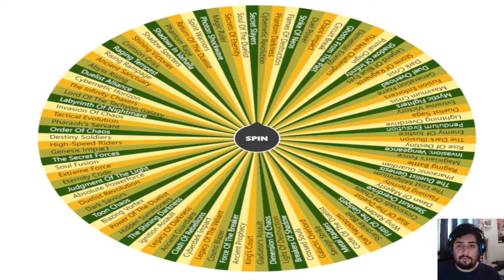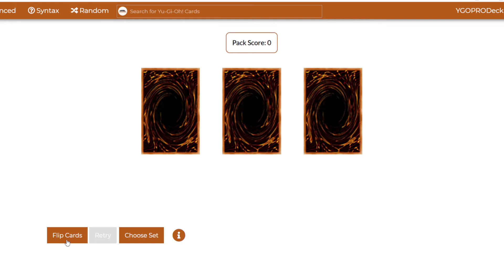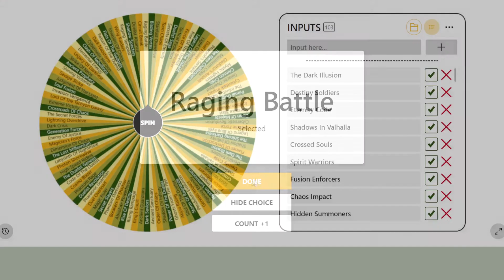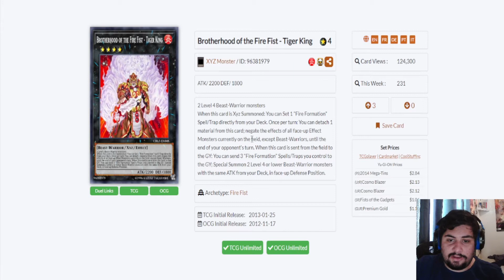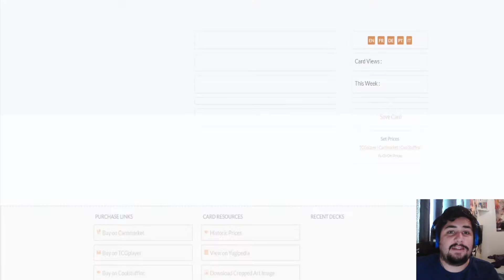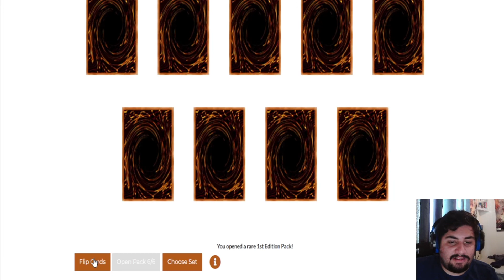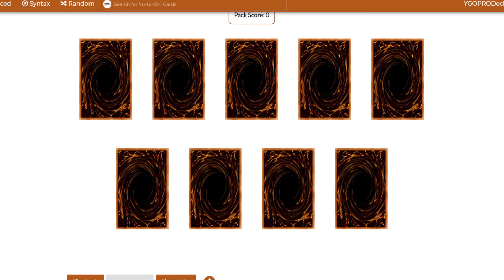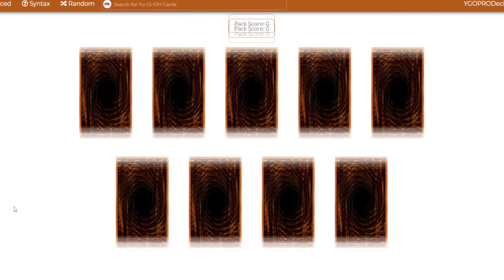Yu-Gi-Oh! Wheel Of Sealed! | Episode 2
Welcome to the Yu-Gi-Oh! Wheel Of Sealed, where every Tuesday, jegpeg and GamerGuy will duel each other, using decks made out of 24 booster packs consisting of 4 different sets, with 6 packs of each set. The packs will be determined by a wheel consisting of EVERY YU-GI-OH! SET EVER! The winner of each week will be able to keep a card they pulled permanently, while the loser will be given three packs of a random tournament pack to help them in the next episode. Each week the decks and sets reset, and we go all over again. Let's getting spinning!